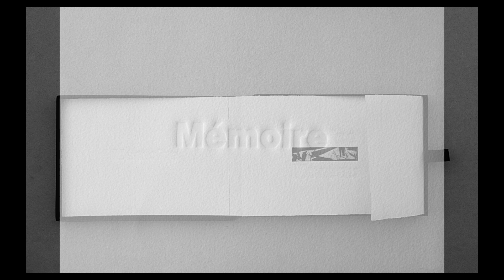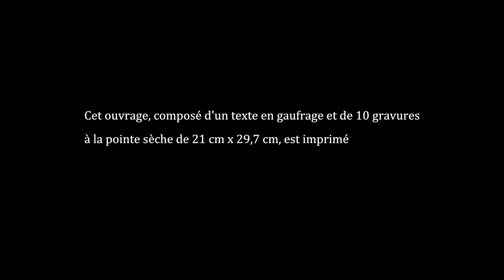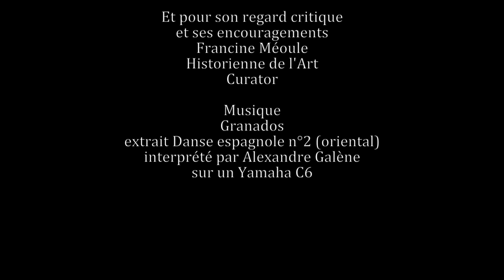Livre d'artiste "Mémoire" de Patrice Moreau graveur plasticien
Livre d'artiste "Mémoire" de Patrice Moreau graveur plasticien.Cette édition est présentée dans un coffret plat marouflé de papier noir. Le texte et les gravures sont imprimés sur Velin d'Arches de 250g.